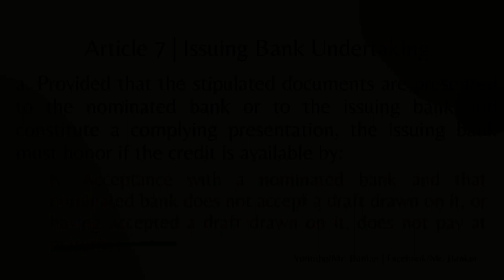CDCS UCP Article 07 Daily Dose 11